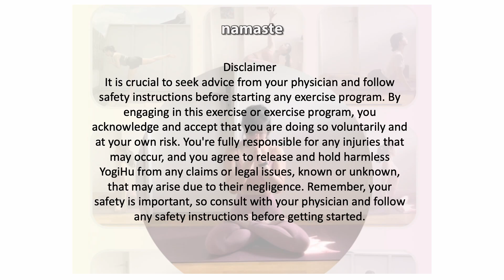Active Stretch to enhance flexibility - Lower body | YogiHu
Hey yogis! Welcome!

We finally managed to sort things out and I had time to make a new stretch video!

Because of the move I have much sore muscles and therefore would like to start something new for stretching more, flexible more.

The stretch is about 20 mins and will target at our hips and low back, releasing the tension and enhance the flexibility.

Please let me know if you felt the release in your body after this flow!

By engaging in this exercise or exercise program, you acknowledge and accept that you are doing so voluntarily and at your own risk. You're fully responsible for any injuries that may occur, and you agree to release and hold harmless YogiHu from any claims or legal issues, known or unknown, that may arise due to their negligence. Remember, your safety is important, so consult with your physician and follow any safety instructions before getting started.